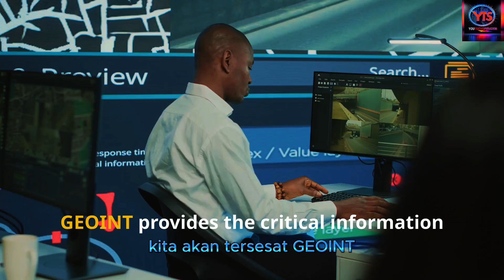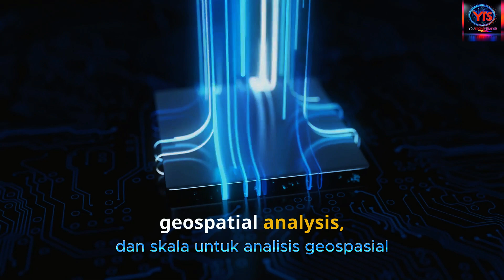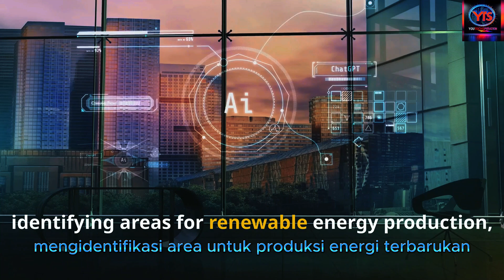🤖 AI & Geospatial Intelligence: A Game Changer You Can't Miss! 🚀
🌍 Ready to explore the groundbreaking combination of AI and Geospatial Intelligence? This video is your ultimate hub for innovation, inspiration, and humor contents as we dive into a world where technology meets personal growth. Discover how AI is transforming the way we analyze geospatial data—bringing unparalleled speed, accuracy, and scale to everything from disaster response to smarter city planning. 🚀

Learn how this cutting-edge technology is shaping a more informed, sustainable future, tackling global challenges like climate change, population growth, and urban development. Whether it's tracking wildfires, predicting hurricanes, or optimizing urban spaces, AI is revolutionizing the way we understand and interact with our planet. 🌟

Don’t miss this inspiring journey into the future of geospatial intelligence—where AI becomes the ultimate game changer! 💡

CHAPTERS:
00:00 - Understanding Geospatial Intelligence
01:08 - The Dawn of AI in GEOINT
02:05 - AI’s Data Alchemy: Transforming Information into Intelligence
03:03 - Speed and Scale: AI’s Need for Speed in GEOINT
04:02 - Real-Time Revolution: AI’s Impact on Disaster Response
04:58 - Shaping Smarter Cities: AI’s Role in Urban Planning